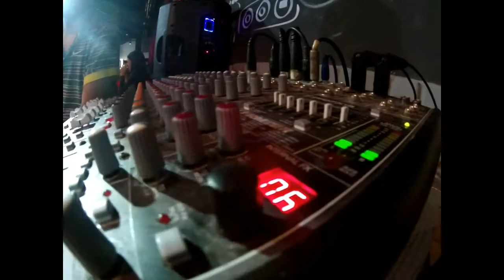LA DESPEDIDA DE TOTAL QUE BUENO EN CITO BAR - jesus coronado el chino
SALUDO ESTO FUE LO QUE VIVIMOS EN NUESTRO ULTIMO EVENTOS JUNTOS Y LA DESPEDIDA DE TOTAL QUE BUENO EN CITO BAR ESPERO QUE LES GUSTE

si quieres ayudarme con una colaboración o donacion desde cualquier parte del mundo aqui te dejo mi PAYPAL